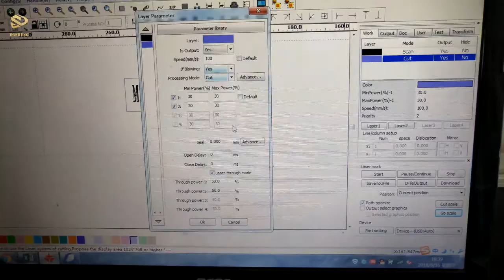engraving word and cut wood---input the information in the computer